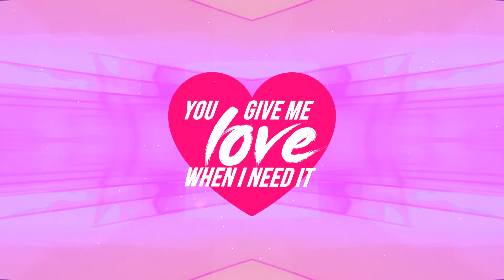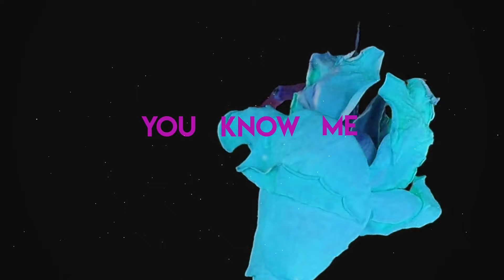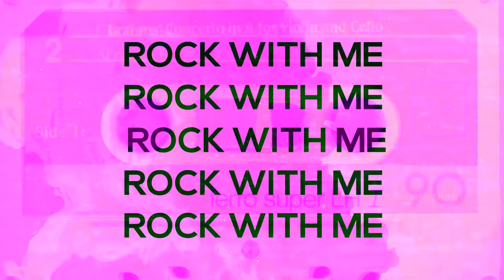Kisch feat. Syon - Rock With Me (Official Lyric Video)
Back after 2019 debut single ‘Wasted Love’, U.K. producer Kisch helms the Deep House front with his follow-up release on Armada Deep. Featuring Syon’s summer-scented vocals and frisky chord stabs that tickle the groove, ‘Rock With Me’ will make the dance floor come alive.